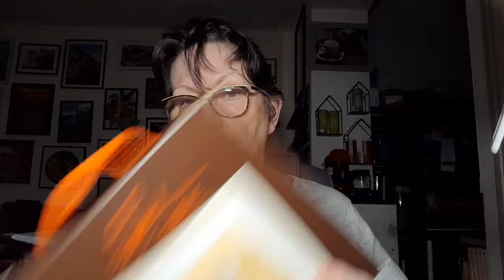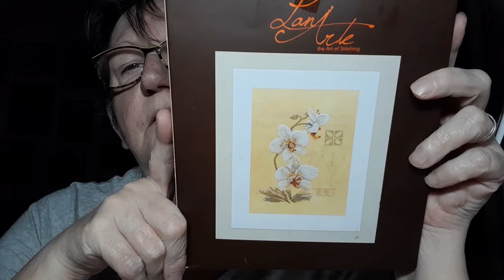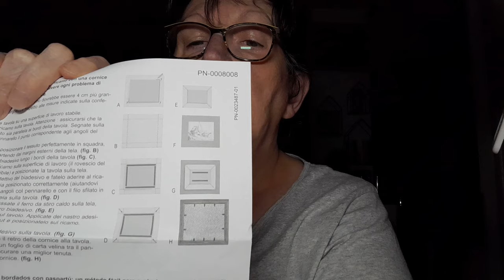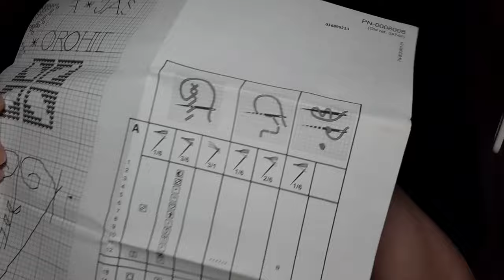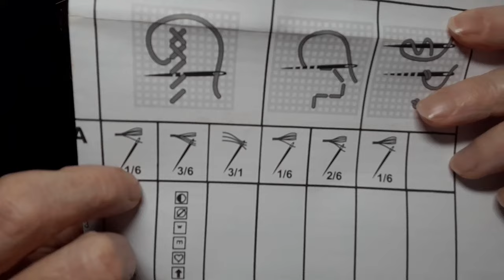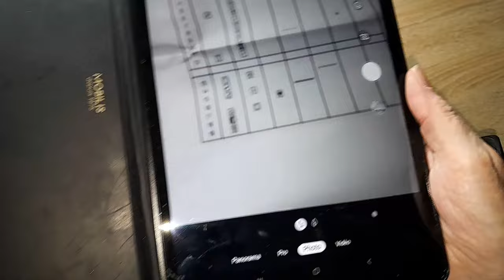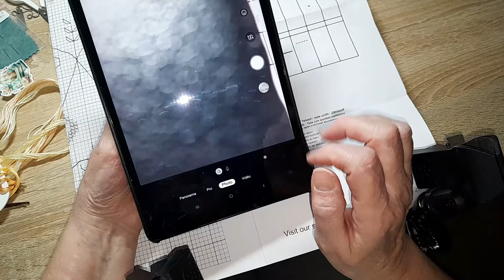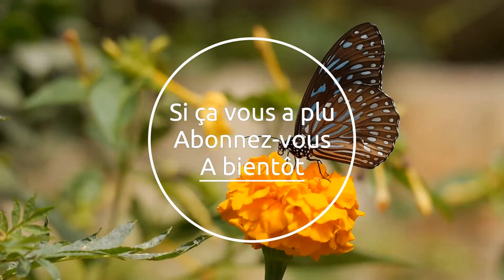Présentation Préparation et je commence une broderie LANARTE avec vous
Kit Lanarte
Tissu Thermocollant